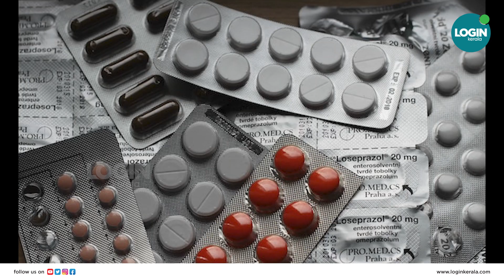പുതുവത്സരത്തില്‍ ഡിജെ പാര്‍ട്ടികള്‍ നിരീക്ഷിക്കാന്‍ പ്രത്യേക സംഘം | New Year Celebration | DJ Party